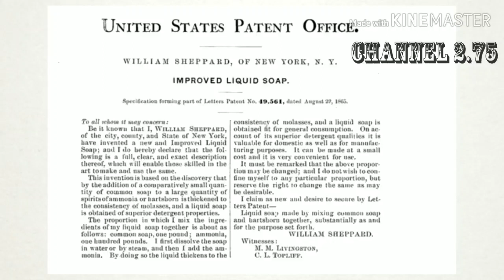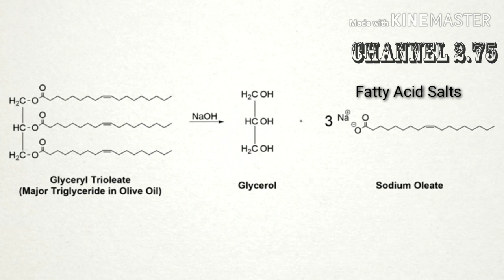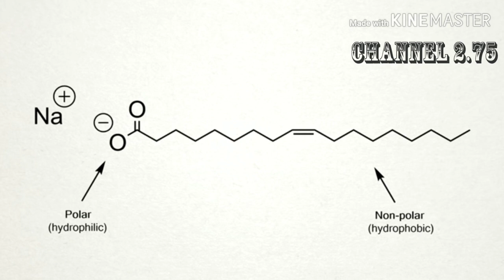How does Soap works chemistry / சோப் எப்படி சுத்தம் செய்கிறது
In this video we will understand basic information about what is soap, it's chemical components and how it helps us clean our body, clothes, utensils etc